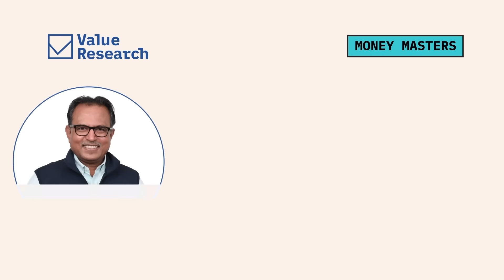Money Masters | Nilesh Shah Exclusive | Kotak AMC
Nilesh Shah has been at the helm of Kotak Mahindra Asset Management Company (AMC) since January 2015. A seasoned investor, he has previously held positions at Franklin Templeton and ICICI Prudential AMCs, dedicating considerable time to mastering the art of investment management.

Intrigued by his journey, we sat down with Shah to understand the reasons for his remarkable success, the essential traits of a successful investor and finding winners in new-age companies.
Watch this interview for all this and much more.

Chapters:
00:13 Introduction
01:03 Give us your perspective on India's future for the next 'x' years. You decide on 'x'. Where are we likely to be?
05:57 What have been the biggest factors in your own success?
10:21 Have you had a role model?
12:00 What do you prefer - Stock or Mutual Fund?
13:03 We often hear and see data that suggests that many investors in Mutual Funds are unable to realise the returns that the funds themselves do. What is the reason?
15:15 When was your first Mutual Fund investment?
15:50 What percentage of investors are getting better? Is it 5% that have turned into SIP investors, long-term investors, or 30% or 70%?
17:07 What contributed to this change in investor behaviour?
21:32 How has social media impacted the investment world?
27:09 What do you have to say about this finfluencer phenomenon? Should it be regulated?
28:32 Has the investment management job become tougher than it was two decades ago?
30:45 When will you write the obituary of active management?
32:08 You have been a fixed-income person. How has the world there changed in the last 20 years?
35:14 Where do you stand on this people vs process scale for observing and predicting business success?
37:14 What message will you send to your younger self at this point?
39:21 Which part turned out to be very different from what you had expected?
42:15 Now that you have been in this business for close to 30 years, what difference do you find here?
45:15 You have held leadership positions in all three AMCs. What is the charm of these companies for prospective candidates?
47:31 There used to be an animal called a promoter who had skin in the business and owned the business. We still have a large number of Indian companies with promoters. Then we have a few professional companies —like HDFC Bank, L&T, ITC. Now, there is a third generation, a new generation of companies, which, to begin with, are start-ups, are publically funded, and the skin in the business game in the absence of promoters; how does it change the contours of looking at a business?
51:07 Today we come across a completely new regime where companies don't make money. They have been permitted to raise money. We have global examples too. They are sizable businesses. Millions of customers and millions of other people are involved. And they haven't seen profits at all. How do you see these?
55:17 The great privilege that fixed-income investors had in India disappeared two years ago. What is the point now? Why do we invest?
57:33 Close